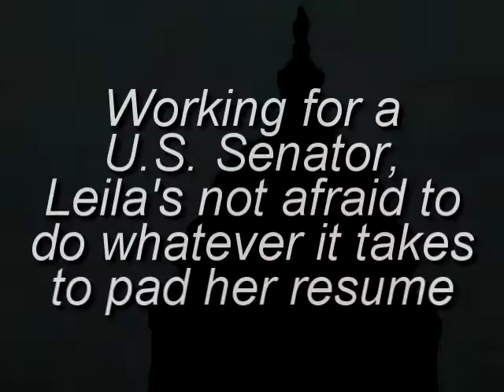Shades of Shame Trailer #1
Leila Johnson isn't your typical intern.  She knows what she wants, and knows how to get it.  A summer internship in her mother's office is perfect for a young woman with aspirations of climbing the political ladder.  With the Senator squarely in her sights, Leila is positioned to add another notch on her bedpost as she pads her resume.
Her sexual desires rival any man's, and the fact that she doesn't mind using people makes it all the easier.  She likes her sex raw, carnal, and full of lust and passion, and if it helps her advance, all the better.  Senator David McNarry is nothing more than a strategic item in her checklist.
The last time she saw Logan McNarry he was a skinny, silver spooned brat.  However, dinner at the Senator's house was a bigger surprise than she ever imagined.  Logan was all grown up now, and definitely not how she remembered him.  He was nice, gentle, and a hopeless romantic.  None of the things that would further her career.  His father, on the other hand, represented all she hoped to achieve:  money, power, and status.  And the fact that the Senator had no problem using his interns, fit absolutely perfectly into her plans.  Add in the handsome, rugged exterior that simply smoldered, it was a sexual play she was sure she could take advantage of.
And all would have gone as planned if she hadn't reconnected with Logan.  As she spent more time with him, her plan took an unexpected turn which had her dazed and confused.  A new emotion, one she was not familiar with, began to grow within her.  The more she saw him, the less she wanted the Senator.  Faced with a decision, her attempts to reconcile the emotion thrust her into unfamiliar territory.  Will she follow this new path, or continue to pursue the Senator?